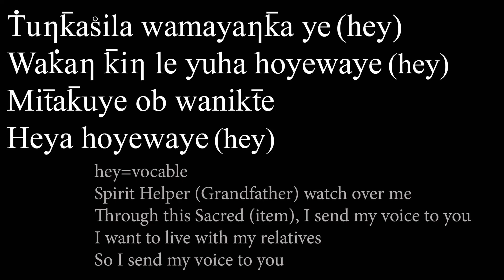David Little Elk - Hoyewaye Olowan (Moluccan Style) song only - Lakota SoulHeart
Lakota SoulHeart is David Little Elk, Itazipco-Sicangu Lakota Sioux
and enter the amount there.

My online lessons and/or spiritual consultations cost 45 US Dollars per 1 hour session.